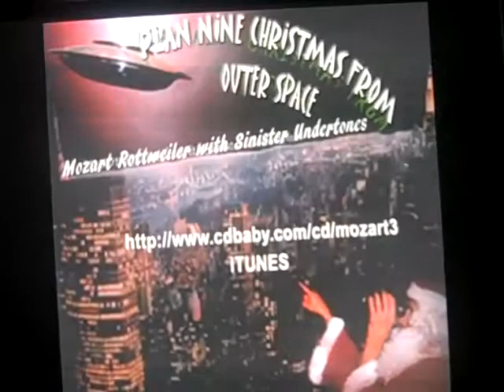CHRISTMAS Plan Nine Christmas from Outer Space" Mozart Rottweiler with Sinister Undertones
Created on December 15, 2010 using FlipShare. From the "Plan Nine Christmas from Outer space" album by Mozart Rottweiler with Sinister Undertones
 I hereby declare that my copyright is attached to all of my personal details, illustrations, comics, paintings, professional photos and videos, writings, and expressions of all kinds, as my sole and exclusive intellectual property, as defined in the Berne Convention, and by US law, custom, and practice.. For commercial use of the above, my written consent is needed at all times and for all reasons, without exceptions.
(Anyone reading this can copy this text and paste it on their Facebook Wall. This will place them under protection of copyright laws.)

By this publishing, and henceforth forever, I notify Facebook that it is strictly forbidden to disclose, copy, distribute, disseminate, or take any other action against me on the basis of this profile and/or its contents. The aforementioned prohibited actions also apply to employees, students, agents and/or any staff under Facebook's direction or control. The content of this profile is private and confidential information. The violation of my privacy is punished by law (UCC 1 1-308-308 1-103 and the Rome Statute), and such other national and international laws and treaties as may apply, and by tort and common law.